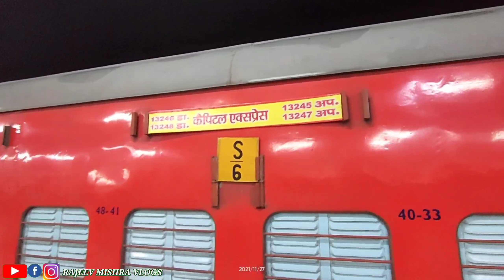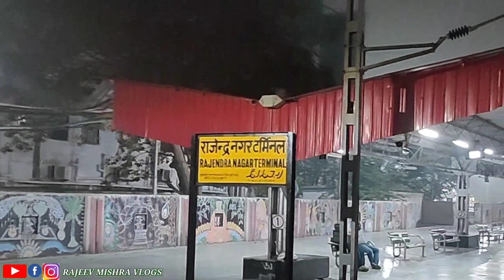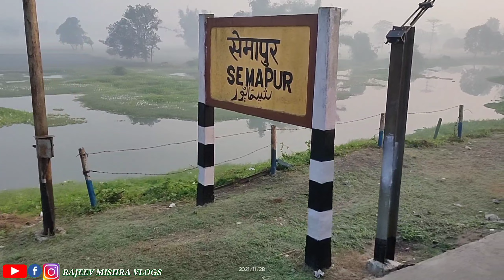स्लीपर कोच में भी अब चोरों का बोलबाला हैं 📱चोर || Train 13246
13246| New Jalpaiguri capital express train journey|स्लीपर कोच में भी अब चोरों का बोलबाला हैं 📱चोर

-कृपया इस लिंक पर क्लिक करें और अभी सभी वीडियो देखें-